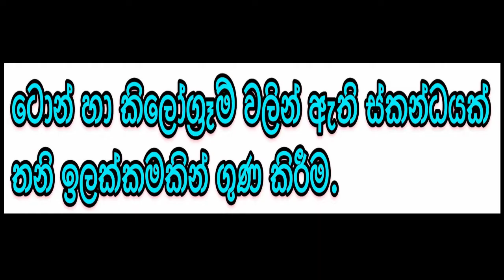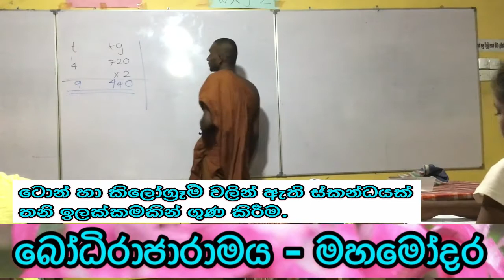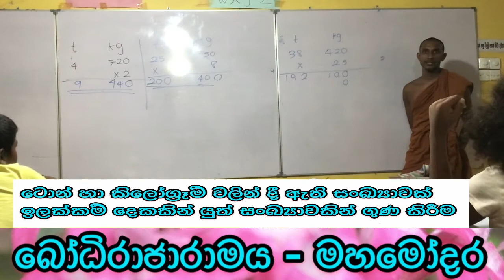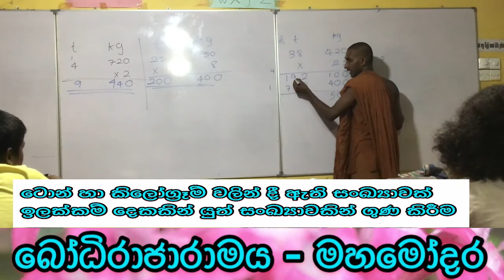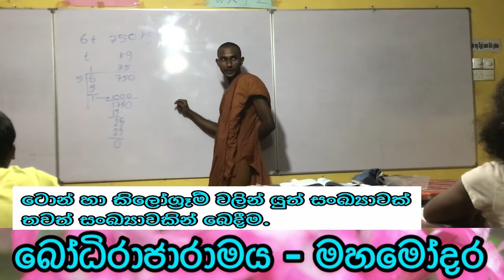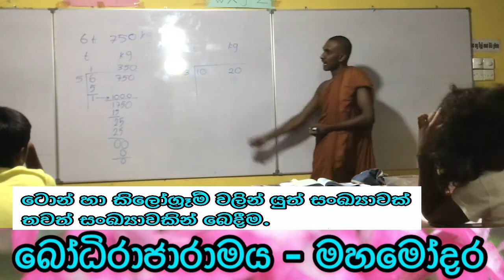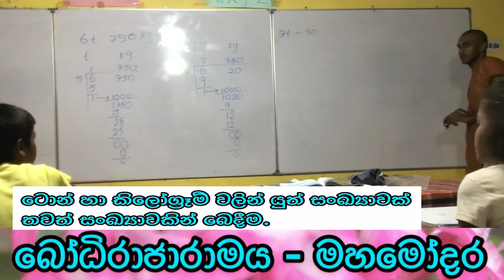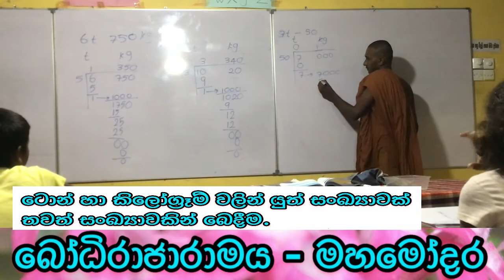ස්කන්ධය, 2 කොටස, ගුණ කිරීම හා බෙදීම, grade 8. Maths in sinhala leasons, Rivition,(uditha hamuduruwo)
Mathematics teacher of vidyaraja maha piriwena

ස්කන්ධය 1 කොටස, ස්කන්ධ එකතු කිරීම හා අඩු කිරීම